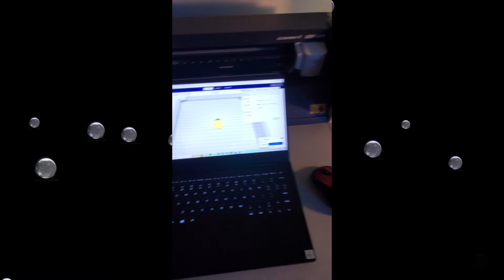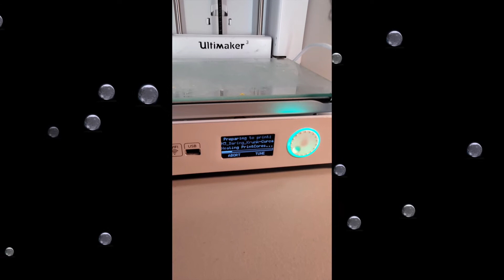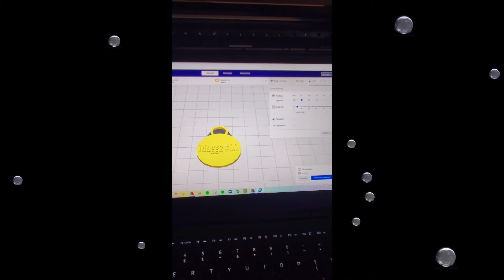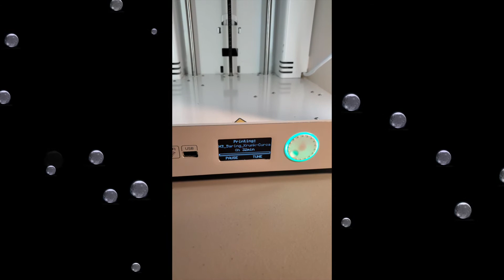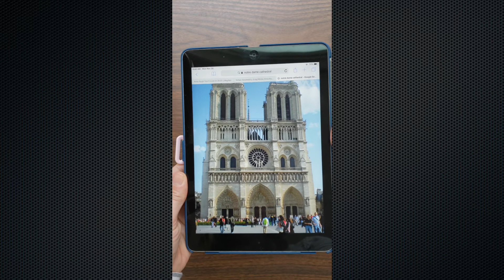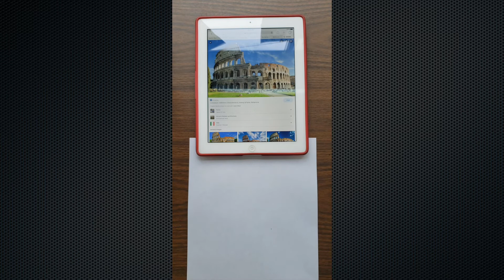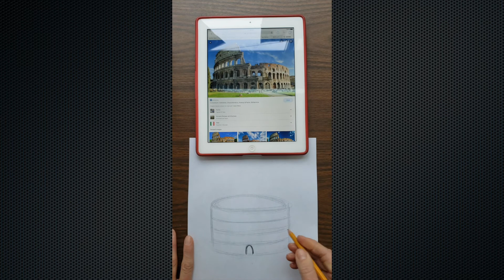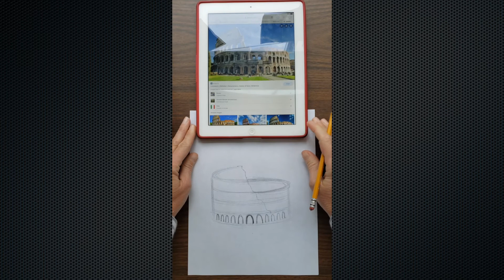Arlington Enrichment TV 12-1-20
Stretching is just as important as a your workout. Join your teachers for a good stretch and more!